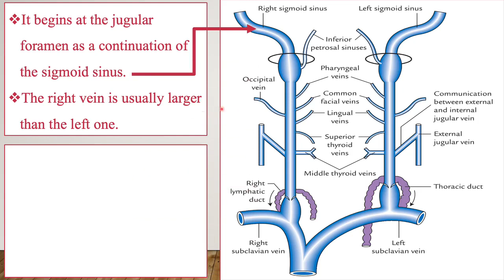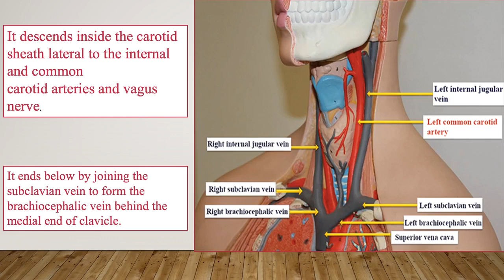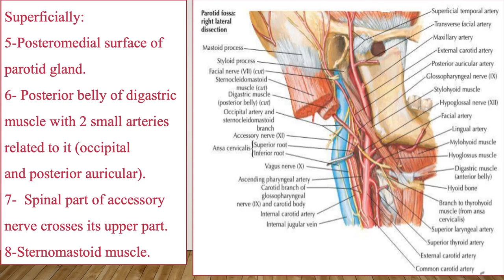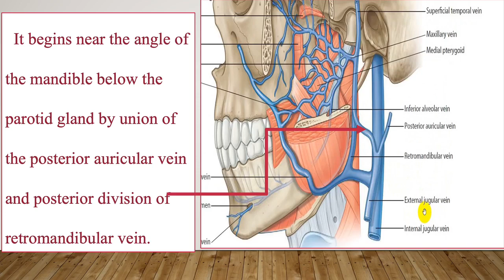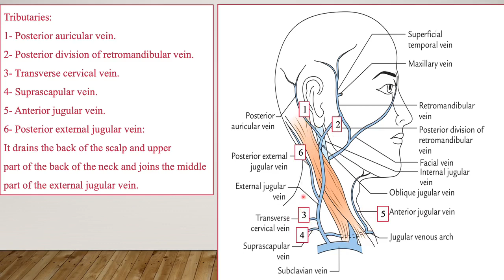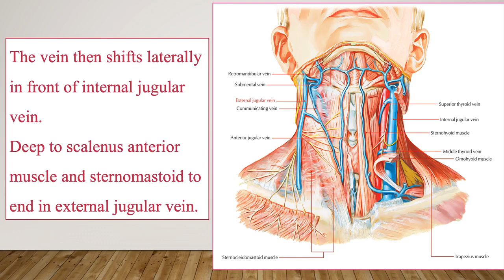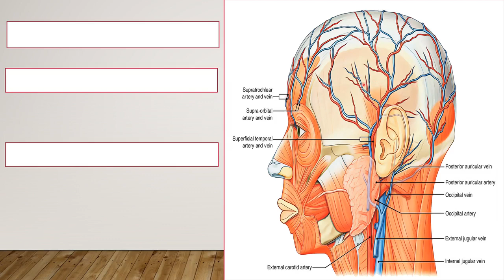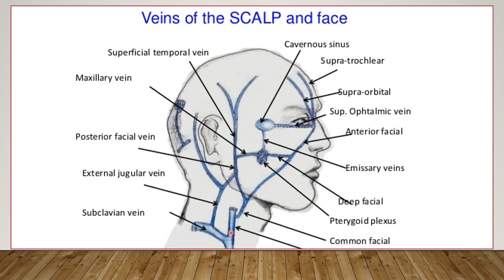Internal Jugular till blood supply of the scalp (dr Amany)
لينك البرزنتيشن